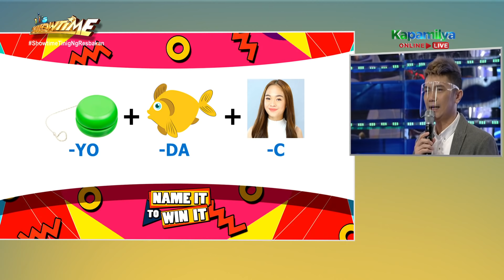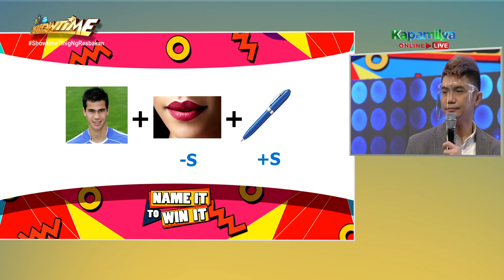Team Vhong tries to use their 8% knowledge about Miss Universe | It’s Showtime Name It to Win It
Team Vhong tries to use their 8% knowledge about Miss Universe to win against Team Vice in See My Name!